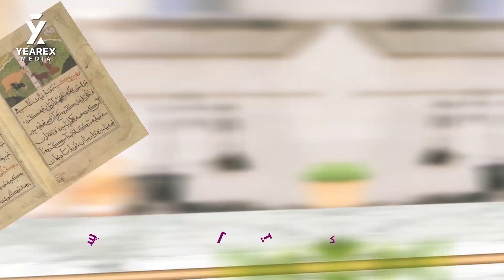السمبوسة الوجبة الرمضانية المفضلة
وجبة رمضان المفضلة  التي لا تحلوا وجبة الافطار الا بها ، السنبوسة او السمبوسة
لا أحد يعرف بالضبط من الذي ابتكرها وأين بدأت. فيقال إن موطنها الشرق الأوسط ووسط آسيا، إلا أن من أقدم ما كُتب عنها منتصف القرن التاسع الميلادي

كاتب المحتوى : عفيف سالم
صوت : رشيد المليكي
تصميم موشن : محمد متاش

إنتاج ياريكس ميديا